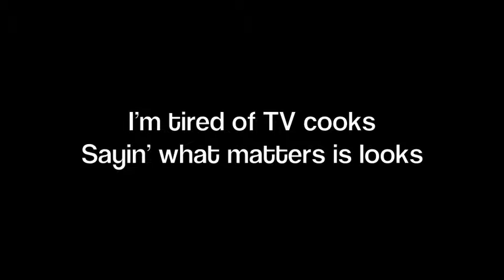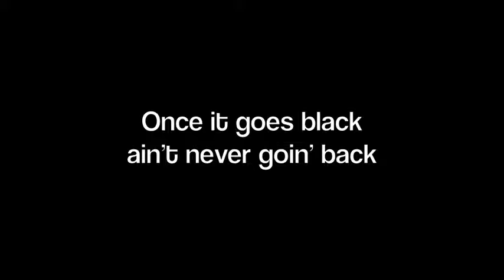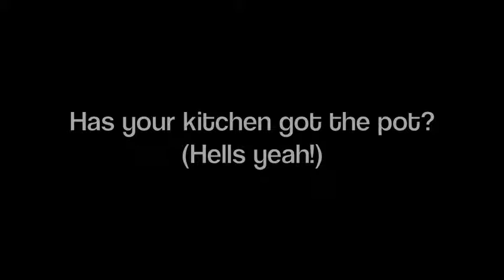Raptember 2014 - I Like Big Pots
Who wants to be original when you can take off 90's novelty rap?